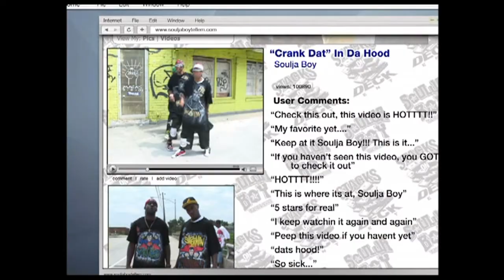Got To Crank That Into My Life